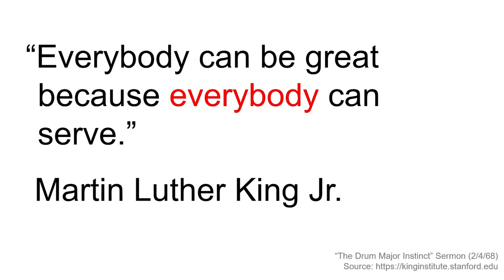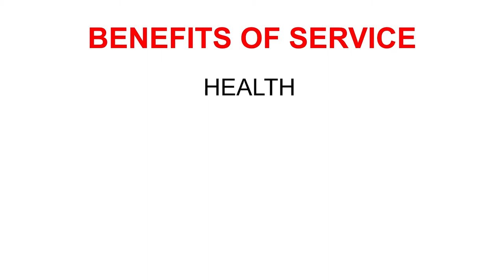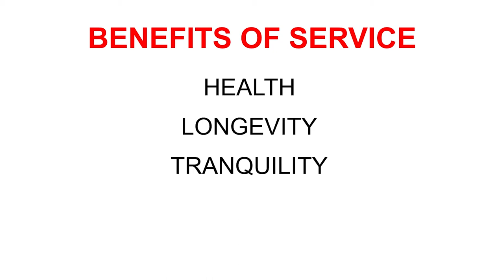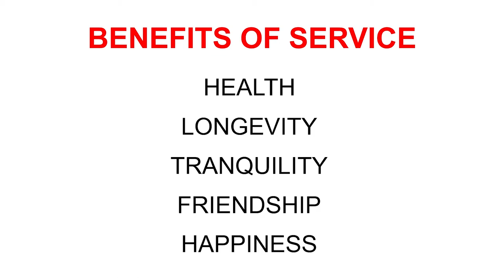👀NEW👀 Patrick Galvin TED Talk with the COMPLETE Q&A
Patrick Galvin is an accomplished speaker, author, and co-founder of The Galvanizing Group, a speaking, coaching, and consulting company based in Portland, Oregon.  Applying the principles of his best-selling book "The Connector's Way", Patrick educates and motivates while giving practical strategies, ideas, and tools to create meaningful connections.

In this talk to the Rotary Club of Tucson, Patrick revisits a Tedx Talk he gave in Oregon called "Should Self-Interest Motivate Service?"  Patrick is a member of the Rotary Club of Portland and this talk on service ties nicely into the Rotary mission, which is "Service Above Self."